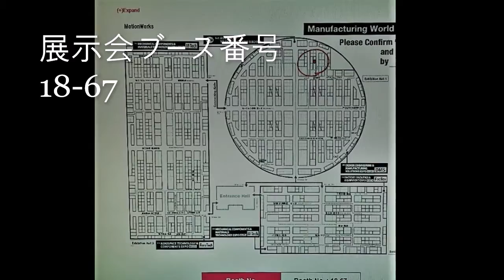MotionWorks の展示会 2019年 4月17日～19日 ポートメッセ名古屋 「名古屋 ものづくり ワールド 2019」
모션웍스 네이버 스마트스토어

【展示会名称】名古屋 ものづくり ワールド 2019
【会期】2019年4月17日（水）～19日（金） 10：00～18：00（最終日のみ17：00）
【会場】名古屋ポートメッセなごや

「当社のホームページは日本語のホームページで変更可能になりました。
 MotionWorksの製品の情報は当社のホームページを参考にしてください。」

展示会の製品について「HBS-5XS3020」

1. X軸に垂直方向に回転するA軸とZ軸に垂直方向に回転するC軸を連動させたtable to table方式の5軸ロータリーモジュールが直交3軸基本仕様の装備に追加され機能が拡張されました。

2. 当社のロタリー軸も2段階の原点位置を確認するシステムをを構成できるようにして,原点位置をより精巧に確認して保存することができます。

3. 当社ロータリー軸のC回転部には,3インチサイズの汎用旋盤(連動)チャックの他にも円筒形の素材及び角形の素材を固定できるように設計された当社の特殊クランピング機構を選択的に設置できます。

4. 当社ロータリー軸をオプションで追加すると,位置決め5軸加工,連続5軸加工及び多軸ドリル加工等の5軸関連切削加工技法を基本的な3軸加工技法に追加できます。

5. 駆動モーターは基本,バイ(ユニ)ポーラ方式2相ステップモーターにより提供され,オプション仕様としてACサブモーターに変更が可能です。